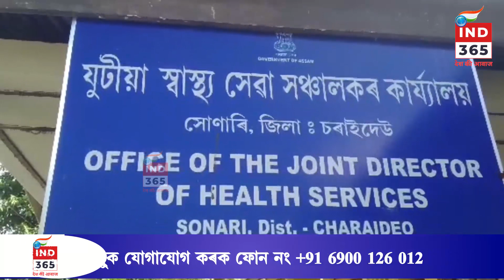চৰাইদেউত ভয়াৱহৰূপত বৃদ্ধি পাইছে জাপানীজ এনকেফেলাইটিছৰ সংক্ৰমণ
৬ জনলৈ বৃদ্ধি পালে জাপানীজ এনকেফেলাইটিছত মৃত্যুৰ সংখ্যা